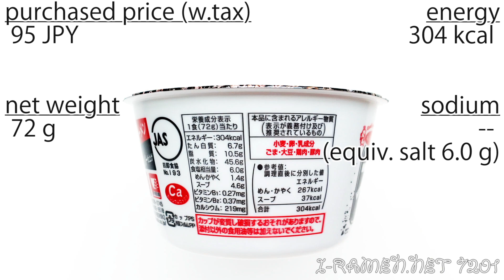No.7201 エースコック スパイス好きのための醤油ラーメン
Acecook (Japan) Soy Sauce Ramen for Spice Lovers